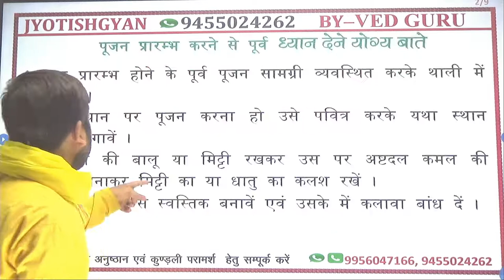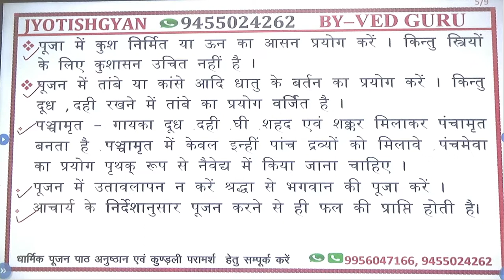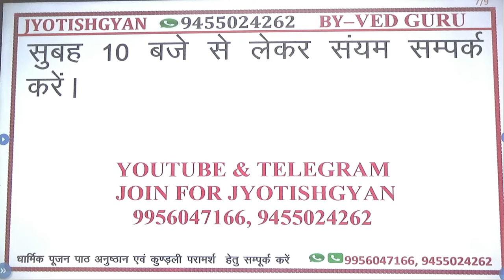🔴पूजन में ध्यान देने योग्य कुछ महत्वपूर्ण बातें। Some important things to note.